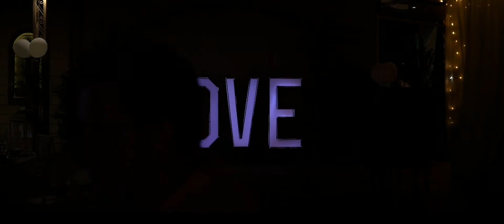Jordanna & Grant | Wedding Trailer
Wedding on the island of Zakynthos, Greece